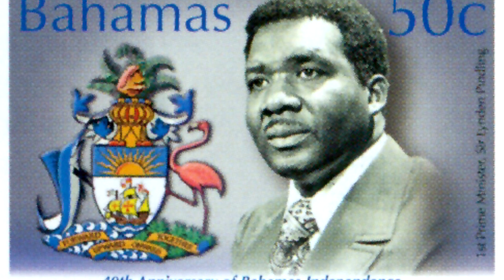Remembering Sir Lyndling Pindling